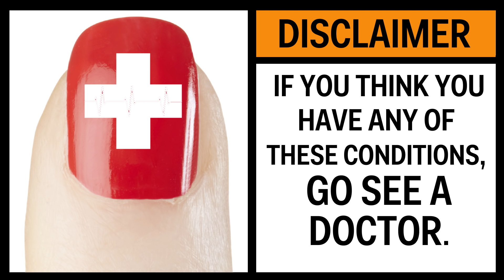Fingernails can tell about health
Your fingernails can tell a doctor a lot about your health. Are yours normal? Maybe you should have a closer look.

Produced by Kevin Reilly. Original reporting by Kevin Loria.